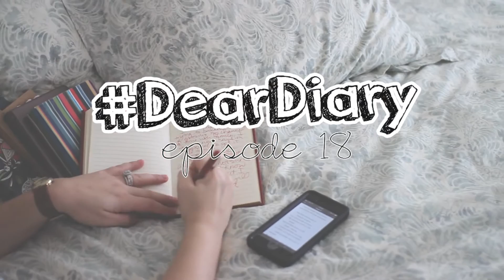DearDiary | Episode 18